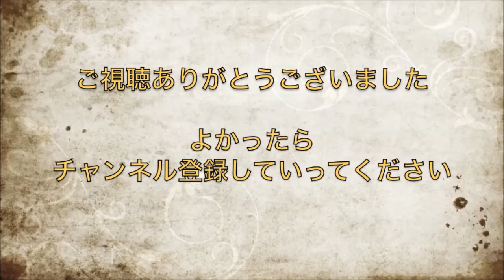【遠藤ゆりか】意外！クロノスタシスの本当の意味とは？【ふたりのクロノスタシス】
今だに中二病をこじらしている遠藤さんが解説！！
目の錯覚！？「クロノスタシス」ってどんな現象？

A&G  ARTIST  ZONE 2h   201回目　放送日2013/08/15 より
デジタルラジオ「超A&G＋」平日19:00〜21:00　生放送
金曜日　MC：鷲崎健　　配信：文化放送

　遠藤ゆりか　出演作（キャラクター）
・Z/X IGNITION（御影藍那）
・まじもじるるも（鯨井棚子）
・桜Trick（坂井理奈
・まじもじるるもED「ふたりのクロノスタシス」

鷲崎健の2hなど鷲崎健さんと声優さんの